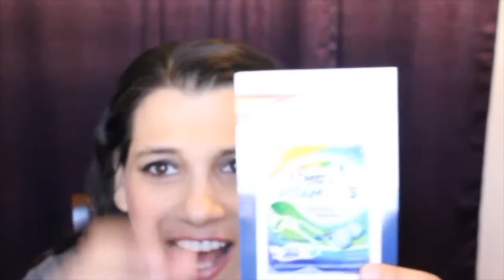Walmart Beauty Box (Winter 2015 Unboxing)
In today's video I did an unboxing of the Walmart Winter Beauty box (2015). What stuff did you get in your beauty box?